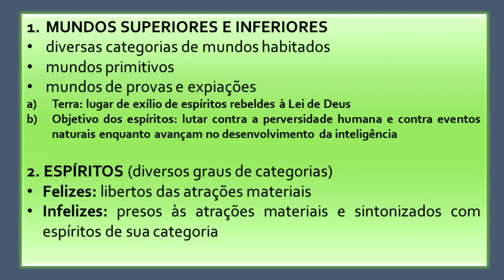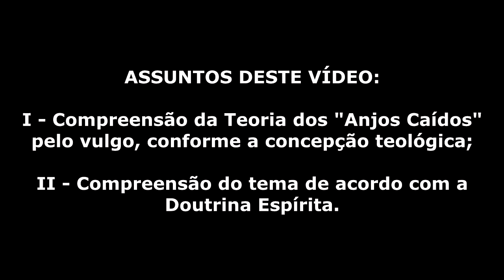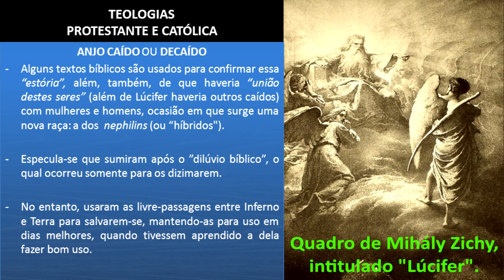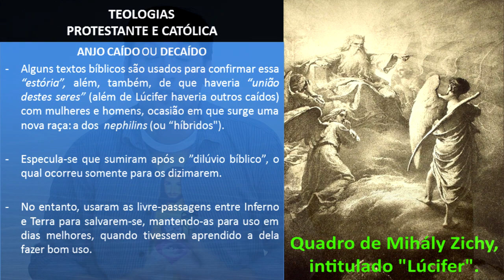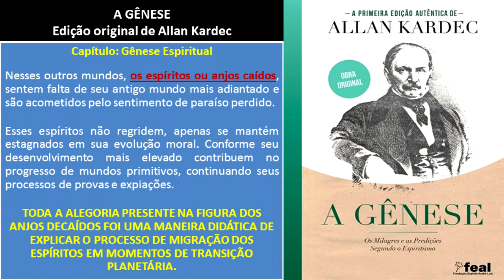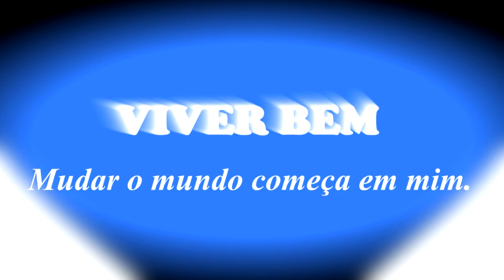ANJOS CAÍDOS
No vídeo de hoje você aprende tudo sobre ANJOS CAÍDOS. Neste estudo Beto Ramos responde ao equívoco da audiência quanto ao vídeo TRANSIÇÃO PLANETÁRIA

Assista e tire suas próprias conclusões.

Estude e Viva!

Se você está aqui pela primeira vez é importante saber: este é um canal espírita!
Respeitamos todas as demais filosofias e religiões sem, com isto, concordar com tudo e com todas. Valorizamos nosso direito de, respeitosamente, discutir temas, receber e fazer críticas. Buscamos, acima de tudo, o conhecimento.

Então. SEJAM TODOS (AS) BEM VINDOS (AS).
Faça parte desta comunidade. Vamos, juntos, espalhar o Bem e a Paz na Terra.
Aqui você não encontrará "verdades". Desejamos que você questione sempre, encarando a razão face a face.  Você participa desse projeto se inscrevendo caso entenda conveniente. Sua inscrição nos auxilia a crescer como canal e como comunidade no YouTube, além de proporcionar um campo mais abrangente para a divulgação do Espiritismo.